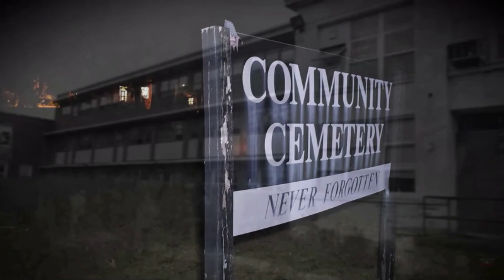The Nation of Fear...Nocturnal Nation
I've been wanting to write this song for a long time...hope you enjoy